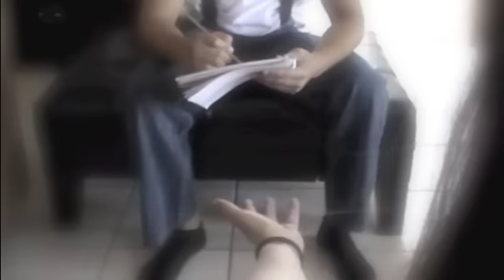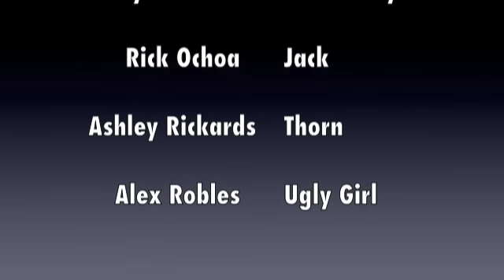Unshallow Jack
A teen has problems with his relationships. He must look for their inner beauty no matter what they look like.

Spoof to Shallow Hal and Titanic